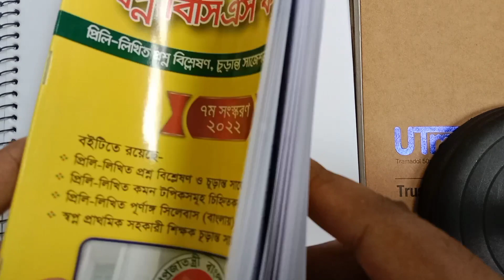BCS Preparation: রুটিন মাফিক পড়াশোনা সব সময় হয় না || হতাশ হওয়ার কিছু নেই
বিসিএস প্রিলিমিনারি প্রস্তুতির জন্য চাই পরিকল্পনা মাফিক পড়াশোনা। তবে মাঝে মাঝে পরিকল্পনার ব্যত্যয় ঘটে। আমিও পড়াশোনা করতে গিয়ে যেসব রুটিন করি তার ১০০% বাস্তবায়ন সব দিন হয় না। ঠিক সেরকমই একটি দিন ছিল এটি। তো কি করেছিলাম সেদিন তাই দেখানো হয়েছে এই ভিডিওটিতে। এখানে আমার বাস্তব অভিজ্ঞতাটাই দেখানো হয়েছে। হতে পারে আমার অভিজ্ঞতাটা অন্যদের থেকে আলাদা। তবুও ইউটিউবের মাধ্যমে যেহেতু আমি আমার বিসিএস প্রিলিমিনারি প্রস্তুতির বাস্তব চিত্র গুলো আপনাদের সামনে তুলে ধরছি তাই এটাও ঠিক মনে হলো যে, আমারও জীবনে উত্থান-পতনের ব্যাপার ঘটে। প্রতিদিন একরকম যায় না। কোনো দিন সব কিছু একদম পরিকল্পনা মাফিক হয় আবার কোনো দিন তার উল্টোটা। তাই আমার মনে হলো যে, আমি না শুধু আমার আশেপাশে যারা আছেন সবারই কম-বেশি এই সমস্যাটা হয়। তাই তাদেরকে এই ভিডিওটির মাধ্যমে ছোট্ট একটা মেসেজ দেওয়াই আমার মূল উদ্দেশ্য। এছাড়াও ভিডিওতে আমি দেখানোর চেষ্টা করেছি যে, যদি আমার সব কিছু পরিকল্পনা মাফিক না হয় তাহলে আমি কি করি?
আমি কি হাল ছেড়ে দিয়ে লেজ গুটিয়ে বসে থাকি নাকি ভালো কিছু করার জন্য চেষ্টা চালাই কিংবা আমার পরিকল্পনায় পরিবর্তন ঘটাই।